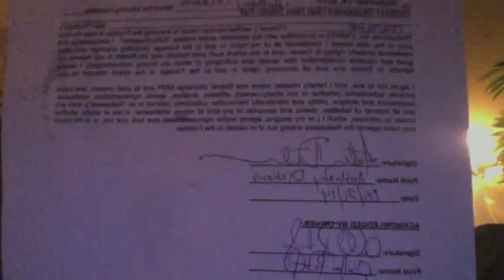Vanity Iphoto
laugh riot, Selfie Rama, iphoto pics from since I got my mac, but going through them looked as awesome as this. So I played my bass to it and it rocks!